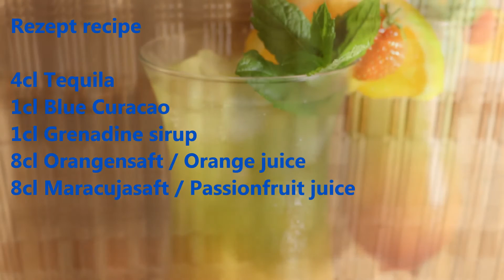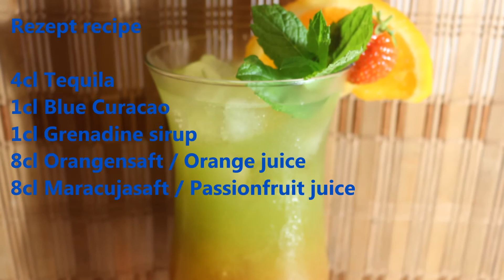Tequila Sunset Rezept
Sonnenuntergang im Paradies mit diesem Cocktail JA BITTE

Suchst du ein Spezielles Rezept ?

Das Original Tequila Sunrise:
Die International Bartenders Association (IBA) führt den Tequila Sunrise in ihrer Liste der Official IBA Cocktails in der Rubrik Contemporary Classics (etwa: „zeitgenössische Klassiker“). Für die IBA-Version des Longdrinks werden 4,5 cl Tequila und 9 cl Orangensaft in ein mit Eiswürfeln gefülltes Highball-Glas gegeben, bevor man schließlich vorsichtig 1,5 Grenadine darüber fließen lässt. Das Getränk wird ohne umzurühren mit einer Orangenscheibe und einer Cocktailkirsche garniert serviert
Wie bei fast allen Mixgetränken gibt es unzählige weitere Rezepte und Variationen mit anderen Mengenverhältnissen und/oder abweichenden Zutaten, beispielsweise mit echtem Granatapfelsirup statt künstlich aromatisierter Grenadine oder abgerundet mit etwas Zitronensaft. Durch Austausch der
Wiki

Support schadet nicht - mit einem Kauf unterstützt Ihr meinen Kanal und es kostet euch keinen Cent extra. Kommt über einen dieser Links ein Kauf zustande, so erhalte ich eine kleine Provision. Für Dich entstehen dabei keinerlei kosten!!!
Danke für Deine Unterstützung dein Wowa

                             Amazon Angebote wohin man schaut

Epuiment Küche & Küchengeräte
Backofen aus THE TASTE Bosch HBG676 ES
Neff TT 5486 N

Lebensmittel Online kauf Vorteil  Billiger / Verfügbar
Kikkoman Sojasauce 1L
Okonomiyaki Sauce
Mae Krua Oystersauce
Cream of Coconut 0,33l
Frische Galgant 100g Thailand

Equipment Für den Täglichen Gebrauch
Nachfüllbare Dolce Gusto Kaffeekapseln
Schaschlikschpieße 10St.
Schneidebrett Kunststoff 53x32x1,5 cm, grün

Equipment Töpfe & Pfannen
Wok Gusseisen 30 cm Skeppshult
Schmiedeeiserne Pfanne

Reinigung
Reinex Glaskeramik Reiniger
Bref Power gegen Fett und Eingebranntes